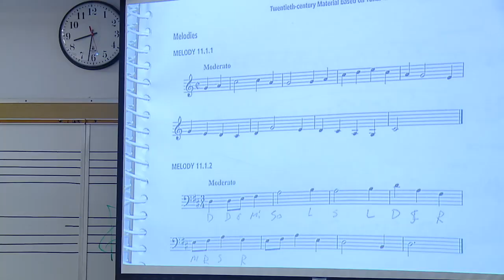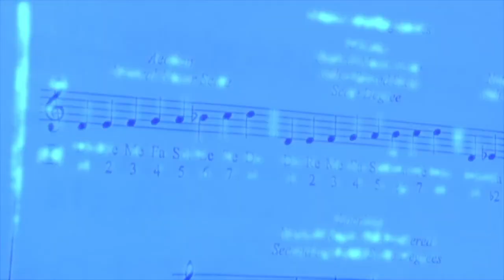Major in Music at WOU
You'll find a wide variety of musical tracks within Western's Contemporary Music program.